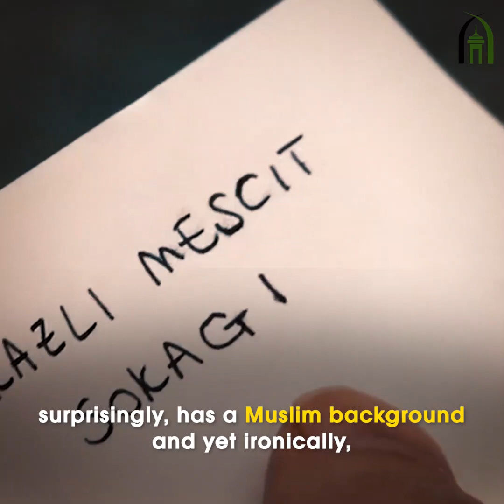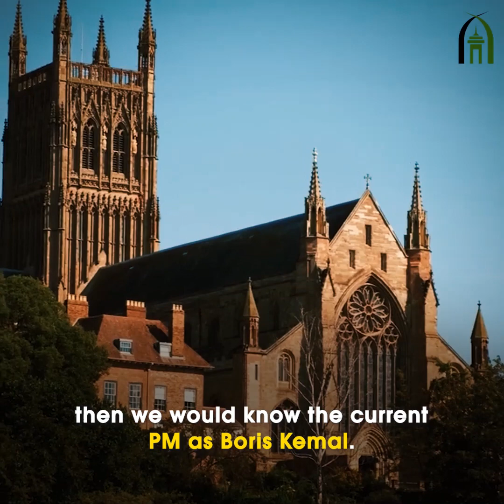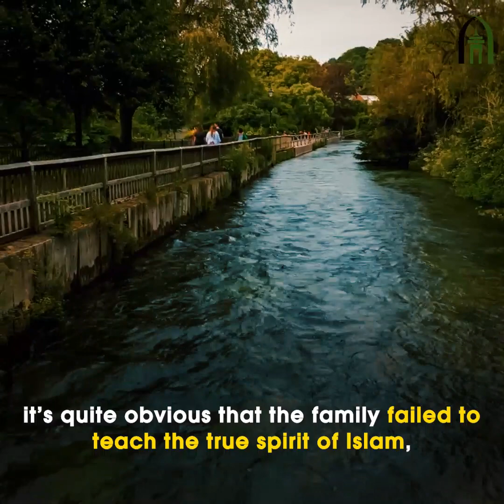Boris Johnson's Great-Grandfather is a Muslim: What Went Wrong?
Boris Johnson is perhaps the most famous politician of the Conservative Party as well as the current prime Minister of the United Kingdom. Besides him being a politician, writer and a former journalist, it is a little known fact that he is also the great grandson of a Muslim politician and journalist of the Ottoman Empire era, Ali Kemal.